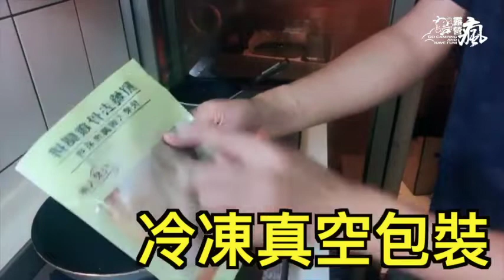黃金雞腿排 CP2